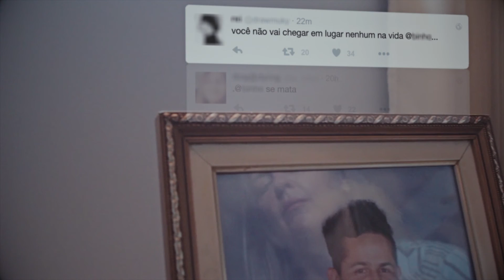Produção de vídeo II - Suas Ações Têm Consequências